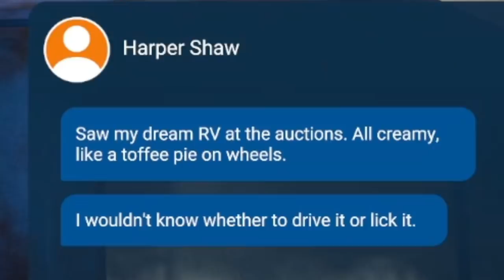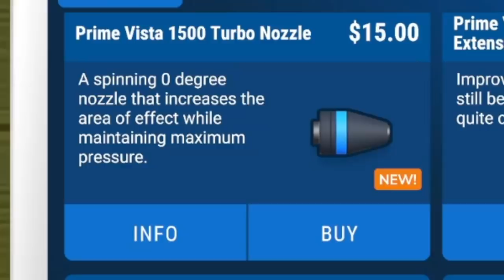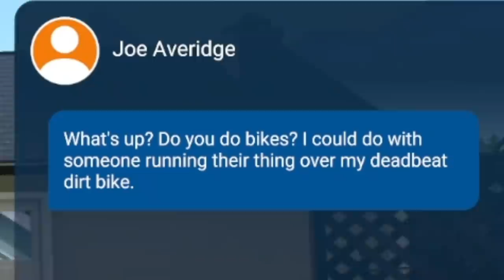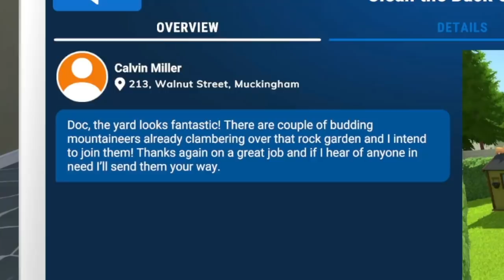The Most Satisfying Game I've played.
PowerWash simulator is satisfying and frustrating af!